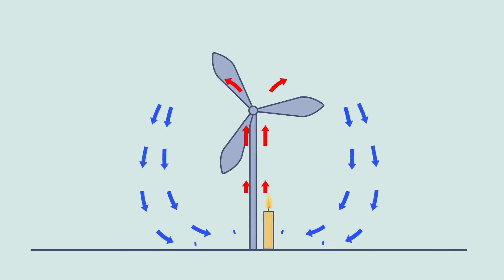Fun Kids วิทย์ซ่า EP.1 กังหันลม